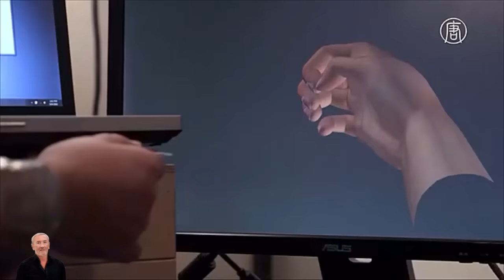Нападение на Израиль, и чтобы подумать о своей собственной жизни!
Обсуждаем в этом выпуске:
00:00 Бедные страны будут еще беднее, а демократии будут богатеть со страшной силой, за счет сохранения жизни своих граждан.
10:00 Уровень жизни народа - ключевая проблема Палестино-Израильского конфликта
15:00 Как живет Палестина

🙏Хотите узнать о чудесах, что со мной творил Господь, - читайте мою книгу "Сумасшедшая история" или прослушивайте её на сайте. А также роман «Фантазии о преступном или преступления без наказания» - абсолютно бесплатно!

🤝Делайте перепост, друзья, если Вы согласны с тем, что я пытаюсь донести до украинцев. Это лучшее, что можно сделать со словом правды! Где её ещё услышите?!